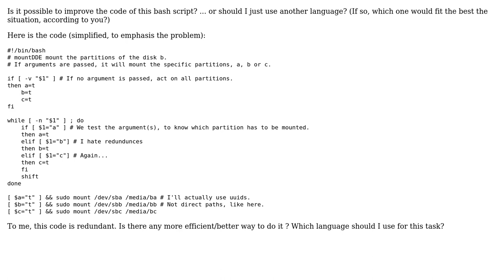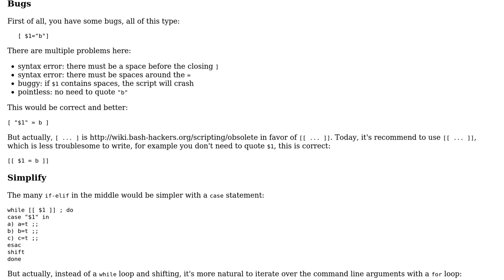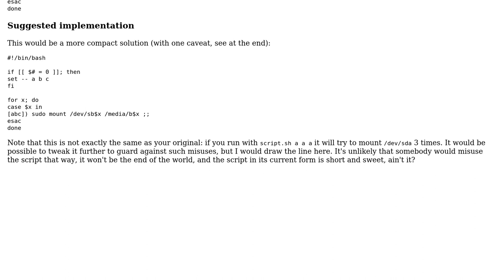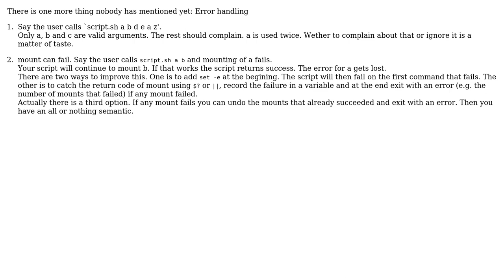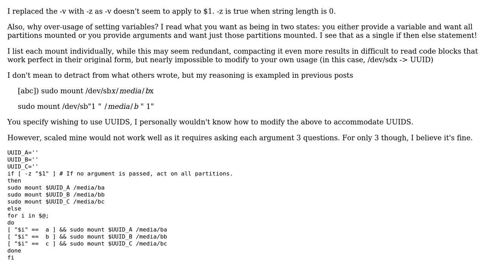Mounting multiple partitions on a disk (5 Solutions!!)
Mounting multiple partitions on a disk

With thanks & praise to God, and with thanks to the many people who have made this project possible! | Content (except music & images) licensed under CC BY-SA | Music | Images & others | With thanks to user vnp user Miati user loxaxs user janos user Goswin von Brederlow user glenn jackman user 200_success and the Stack Exchange Network Trademarks are property of their respective owners. You are responsible for your own actions.